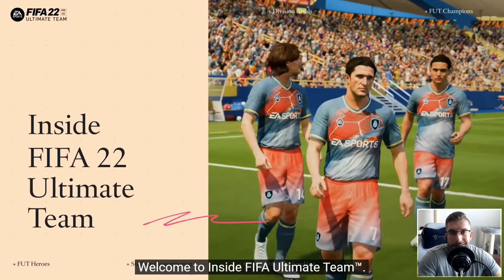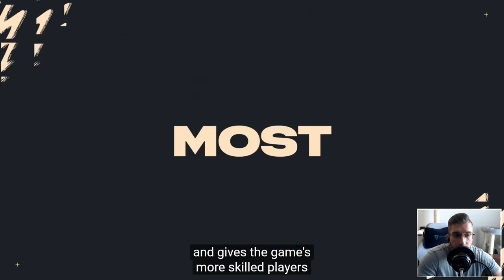[TTB] FIFA 22 ULTIMATE TEAM TRAILER - THE CONTENT EFOOTBALL NEEDS ASAP!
We take a look at the FIFA 22 FUT Trailer and why Konami need to really crank out the content for eFootball this Fall!